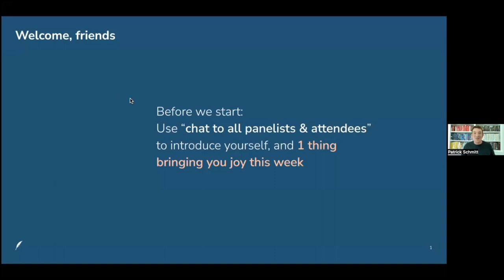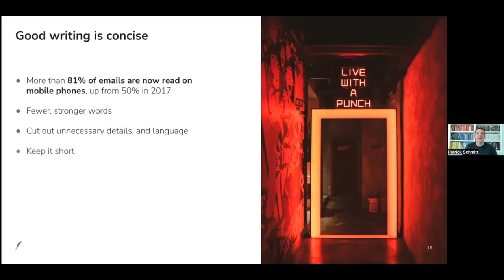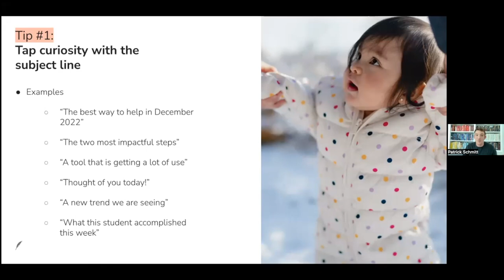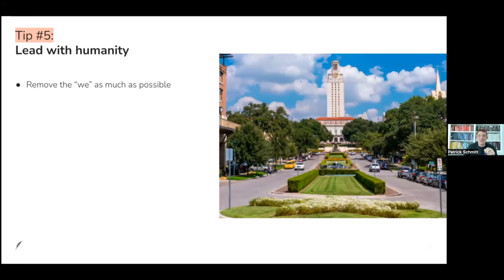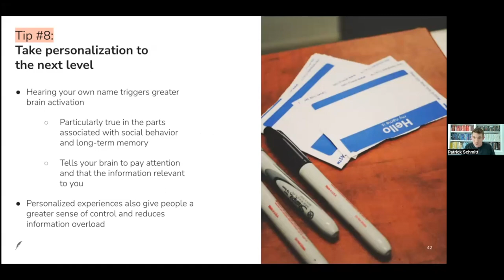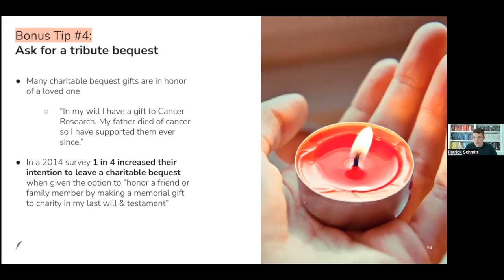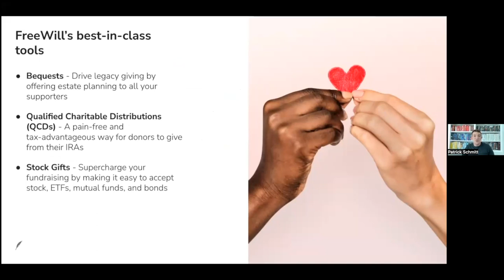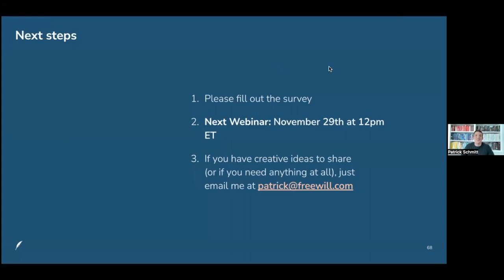Webinar: Writing best practices for fundraising planned & major gifts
Much of your success as a planned or major giving officer will come down to whether you can write compelling fundraising appeals. But how do you most effectively ask donors for bigger gifts, or broach sensitive topics like estate planning and making a will with prospects?

Watch Patrick Schmitt, the co-CEO of FreeWill, as he shares writing tips and best practices that will help you create powerful fundraising appeals that are thoughtful and sensitive while generating the funds your nonprofit needs to sustain its mission.

In this webinar, we covered:

- Best practices for writing planned and major giving appeals
- Tips for talking about will-making and estate planning with prospects
- How using the right words and social proof increases giving
- Examples of planned and major giving messages that really work